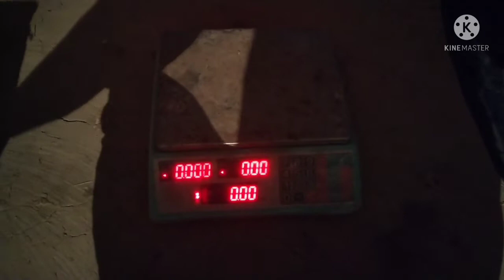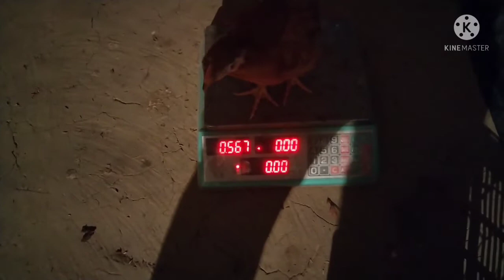কালার বার্ড(আফতাব) ২৮তম দিনের আপডেট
১/ খাবার ৭৭ কেজি। (মোট খাবার ১২১১ কেজি)
২/ পানি ২৫০লিটার। (মোট পানি ৩৬৬০ লিটার )
৩/ মেডিসিন =  পি এইচ  ( ১ গ্রাম এর সাথে ১ লিটার পানি)।
                     =  হাইড্রোসল ( ১গ্রাম এর সাথে ৪ লিটার পানি)।
                     =  ক্যালপ্লেক্রস ( ১গ্রাম  এর সাথে ১ লিটার পানি)।
৪/ মৃত্যুর সংখ্যা = ০ পিচ, মোট ১২ পিচ।
৫/গর ওজন            =(১৩০৯০÷২০পিচ)=৬৫৪ গ্রাম।
৬/ আজ ওজন বৃদ্ধি = (আজকের ওজন - গতকাল এর ওজন) =(৬৫৪-৬২৫)=২৯ গ্রাম।
আজ এই পর্যন্ত। আবার কথা হবে ২৯তম দিনে, সেই পর্যন্ত অপেক্ষা করুন । ধন্যবাদ সবাইকে। আসসালামু আলাইকুম।